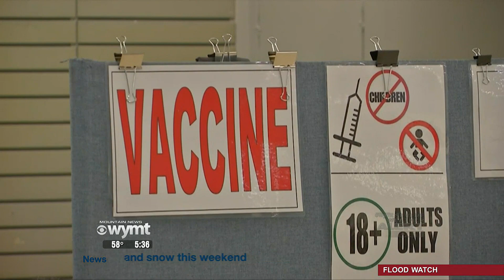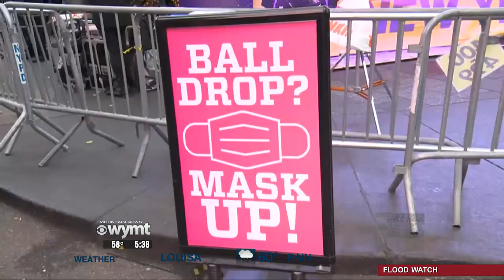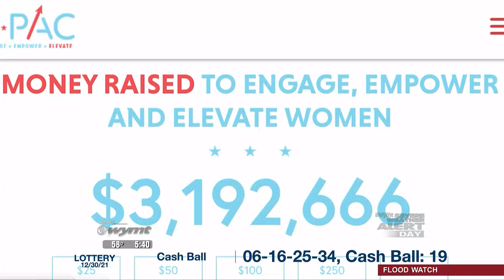Mountain News Top Stories at 5:30 p.m. - December 31, 2021